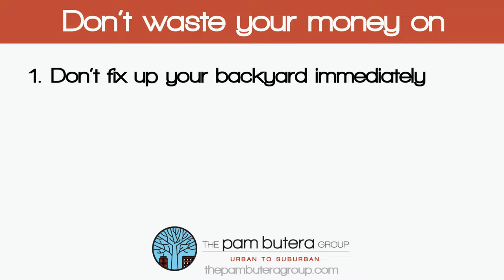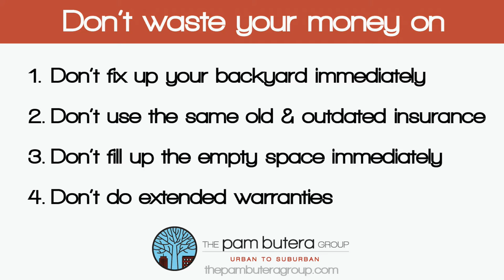askpam - New homeowners don't waste your money on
Hi It’s Pam with the Pam Butera Group with another askpam You’ve heard it before.. and I know I’ve said it thousands of times.. Buying a home it’s a HUGE expense.
And we aren’t just talking about the house itself.. we are talking about filling it up with great new stuff!
.. Your expenses will skyrocket and don't forget being a homeowner comes with many unique costs.. homeowners insurance.. property taxes… urgent repairs and more..

So STOP.. and take my advice before it gets out of hand.. here are 4 big things new homeowners shouldn’t waste money on or should just avoid..

Don’t fix up your backyard immediately..
We get it and we understand.. new house means new house party.. and of course you want to show it ALL off including the backyard.. but take a breath.. you don’t need to add the new pond or bushes immediately.. you may want to do this in phases to keep the costs down.. and you may also change your mind.

Don’t use the same old and outdated insurance… Loyalty is great.. but if you are using the same insurance company you used when you were a renter.. or for auto insurance.. than its time to shop around.  What may have been a great deal for one.. may not be for the other.. and could save you big money

Don’t fill up the empty space immediately Getting extra square feet can be liberating and thrilling.. and we understand the immediate urge to fill it!!  But please listen when I say.. STOP.. and just enjoy… let the personality of the house come out before you do it.  Your lack of patience may cost you more money than you want.

Don’t do extended warranties
New homeowners may be inundated with them as new appliances are installed.. but here’s a tip.. you don’t need them.  The extended warranty you pay will most likely be equal to any repair needed.

4 simple don’ts that may save you plenty of DOUGH!